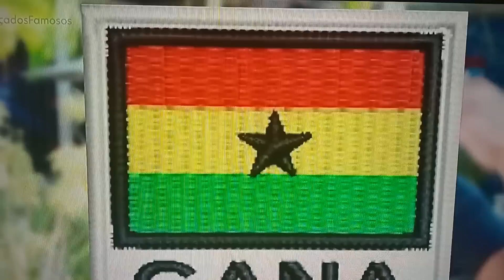GRUPO A = DANÇA DOS FAMOSOS 2023